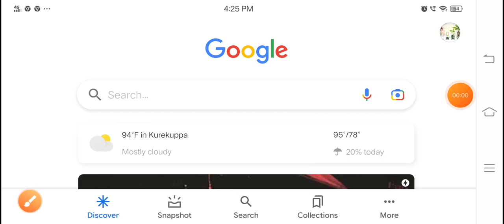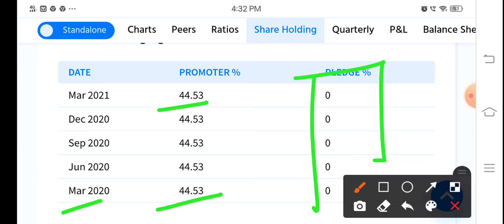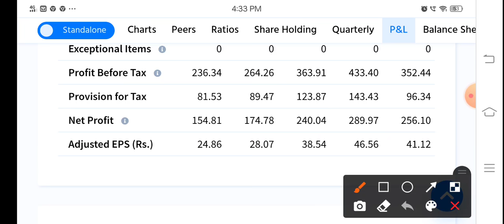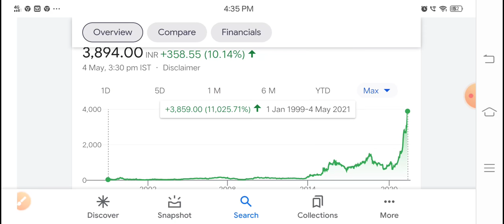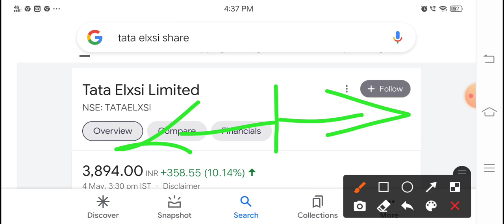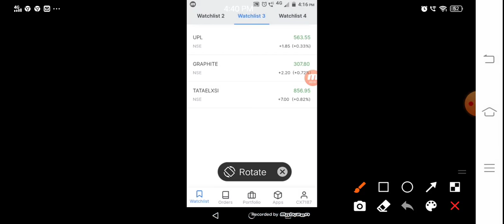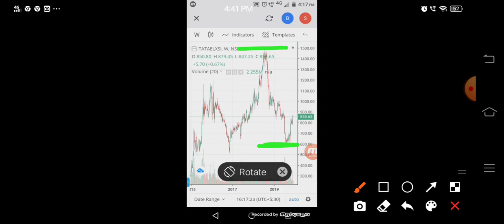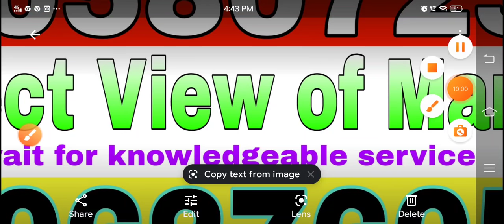Tata यह कंपनी नहीं ज्वालामुखी है TCS से 5 गुना बड़ा हाथी है ?